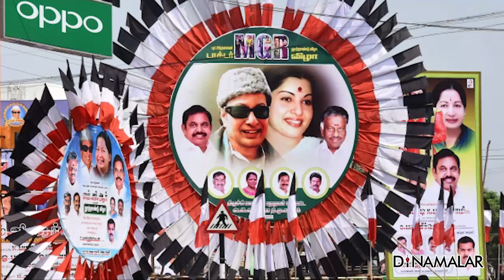கிராம ஒற்றுமைக்காக புறக்கணித்து வரும் மக்கள்